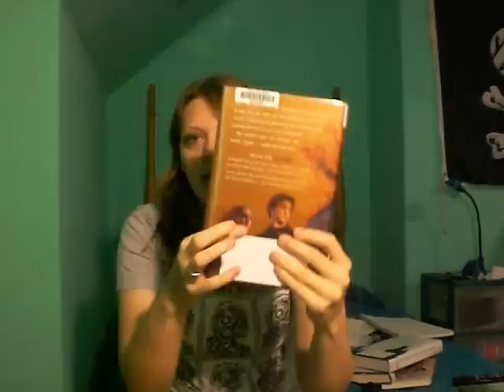October 2012 TBR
All the books I'm planning to read for the month of October. Hopefully the reading force will be strong within me.
My other internet homes:
Pottermore: SwordScarlet15